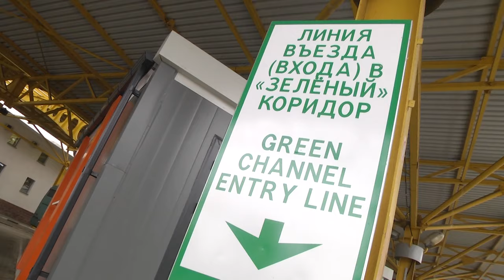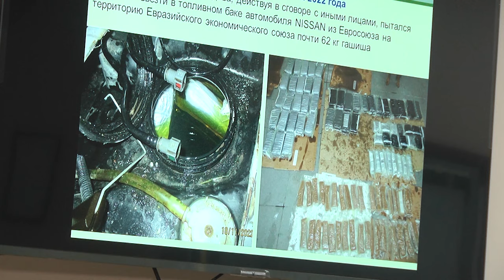2024-02-29 Задержание на Брестской таможне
И даже в праздничные дня брестские таможенники на страже границ. Незадекларированные автозапчасти и сетевое оборудование на 1 миллион белорусских рублей обнаружили брестские таможенники в грузовом автомобиле польского перевозчика.
В отношении перевозчика Брестской таможней начат административный процесс по факту недекларирования товаров. В данном случае штраф составит до 30% от стоимости предмета административного правонарушения.

*Наши контакты:*
✅Телефон горячей линии:
54-63-67